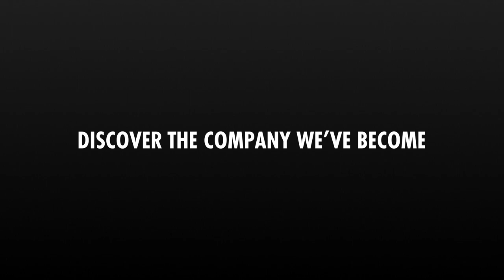People. Production. Possibility.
A new company, for a new world focused on the people who deliver endless possibilities for every form of production. Rethink what you know about us and discover all we have to offer.